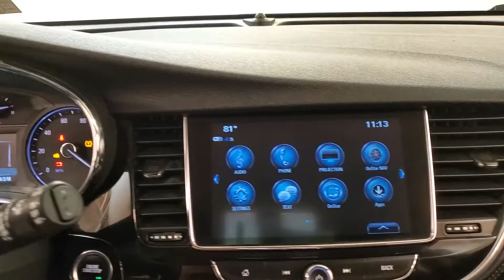2017 Buick Encore Preferred MEDIA SCREEN BACK UP CAMERA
Stock #:015959
ONE OWNER, 2 KEYS, BACK-UP CAMERA, BLUETOOTH CONNECTION, CLIMATE CONTROL, INTEGRATED TURN SIGNAL MIRRORS, KEYLESS START, PRIVACY GLASS, PUSH BUTTON START, SIRIUS XM SATELLITE RADIO, TIRE PRESSURE MONITOR, USB, AWD, 118-POINT INSPECTION PROCESS.

Awards:
  * JD Power Dependability Study   * 2017 KBB.com 5-Year Cost to Own Awards   * 2017 KBB.com Brand Image Awards